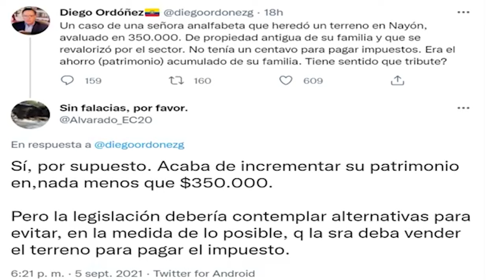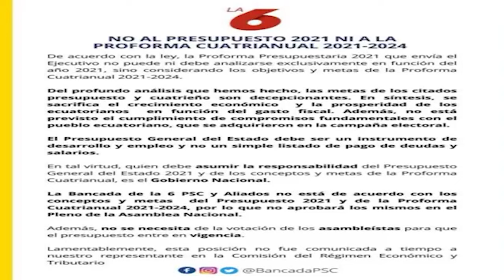Siete Efe l Despidos en el Hospital IESS - Quito Sur ¿La atención está en riesgo?